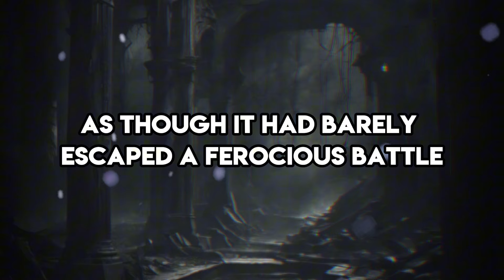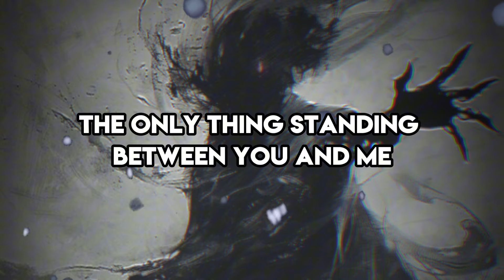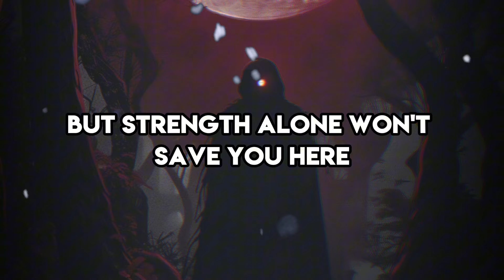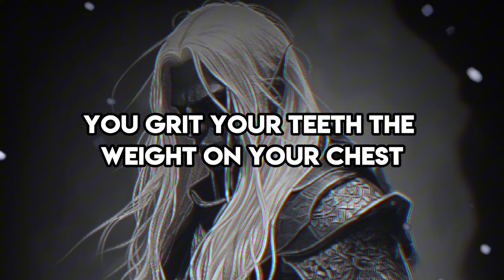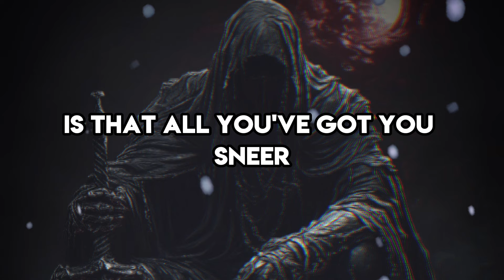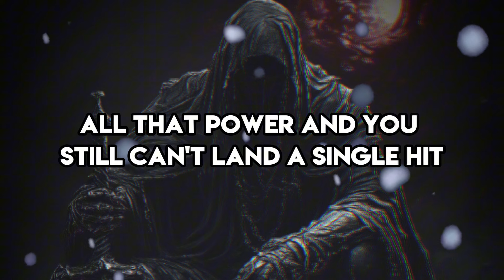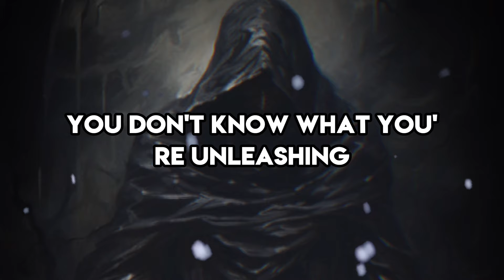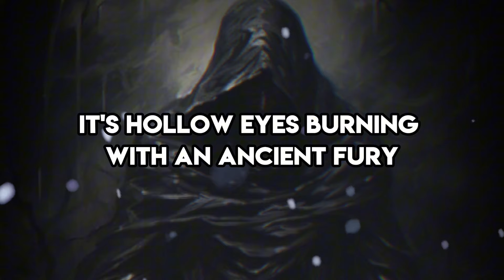The Dark Elf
In a world of magic and shadows, a Dark Elf embarks on a perilous journey through ancient ruins, only to face a powerful foe whose defeat reveals an even greater threat. With mastery of dark magic and Void Armor as their only defense, will they survive the awakening of a long-forgotten evil? This is not the end—it’s just the beginning.